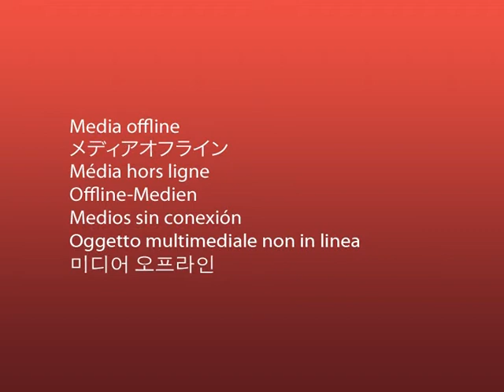Micro Transito entre Todos